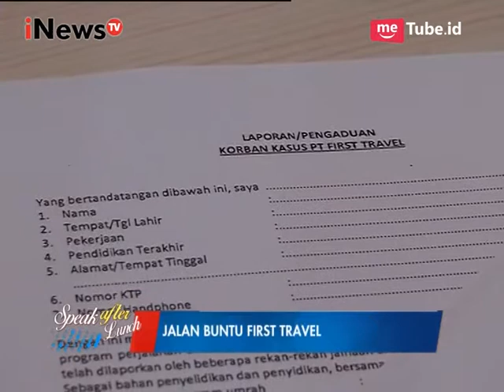Terkait Kasus Penipuan First Travel, 1000 Paspor Jamaah Telah Kembali - SAL 28/08